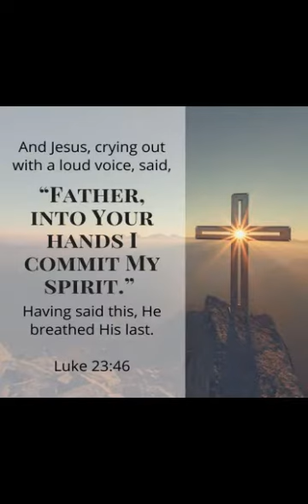The 7th Last Words Of Jesus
Jesus called out with a loud voice, “Father, into your hands I commit my spirit.” When he had said this, he breathed his last. Jesus Christ fulfilled the mission that TRUE REST COMES TO TRUSTING GOD. Trust in the Lord with all your heart and lean not on your own understanding; in all your ways submit to him, and he will make your paths straight.